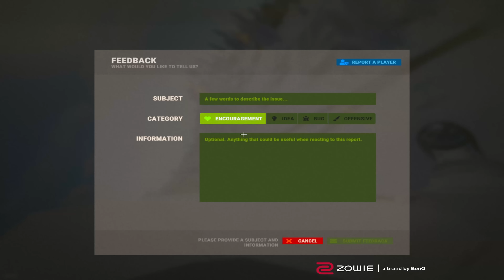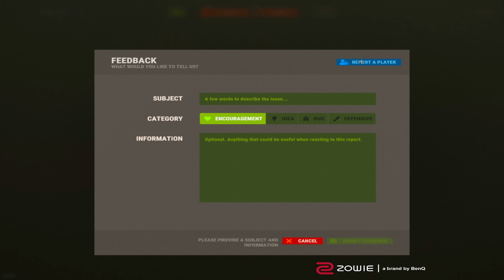WHAT WE DO WITH INSANE CHEATER LOOT IN RUST...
Cheaters in Rust, what is new? This time, we put the cheaters loot to good use. Because it sitting in boxes to look at is not really fun lol.
Server(s): Rustafied SEA Main/Med